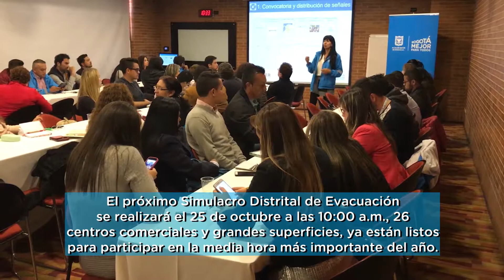Reduciendo el Riesgo 12